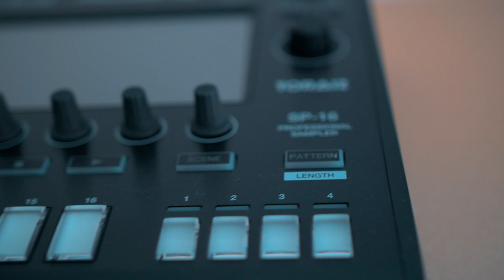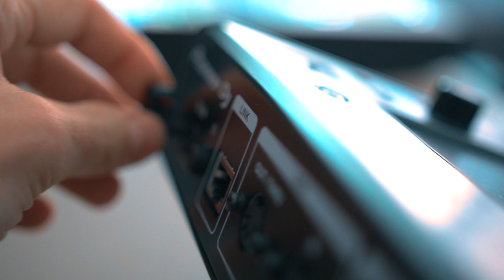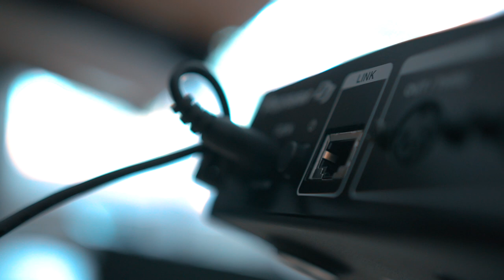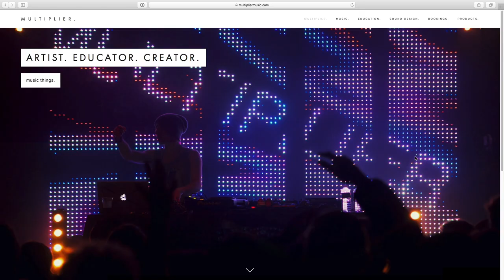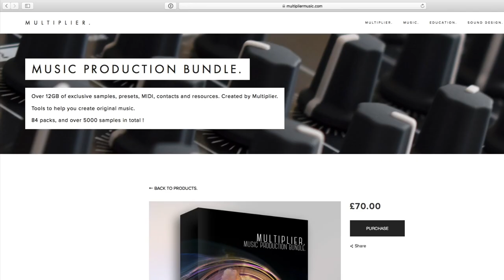What Does This Do? | Music Studio Setup Tips